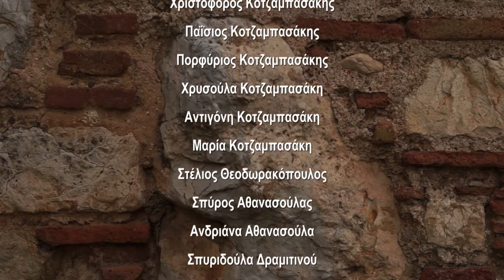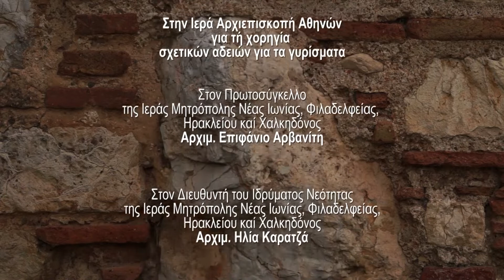BRIDGES 2022 - H Zωή του Νικηταρά, Σκηνοθεσία Θόδωρος Κολοβός - Trailer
13th Bridges International Film Festival / 13ο Διεθνές Φεστιβάλ Κινηματογράφου Πελοποννήσου ΓΕΦΥΡΕΣ
20-27/11/22 @Alexandrio Conference Center at Loutraki, near Isthmos Canal / Αλεξάνδρειο Συνεδριακό Κέντρο στην είσοδο του Λουτρακίου στον Ισθμό Κορίνθου.

-Screening Hours/Ωρες προβολών :  20/11-25/11 18:00-23:00
Saturday/Σάββατο: 26/11/22 15:00-23:00
Sunday/Κυριακή: 27/11/22 18:00 0 GOLDEN PEGASUS Awards ceremony/Tελετή απονομής βραβείων ΧΡΥΣΟΣ ΠΗΓΑΣΟΣ